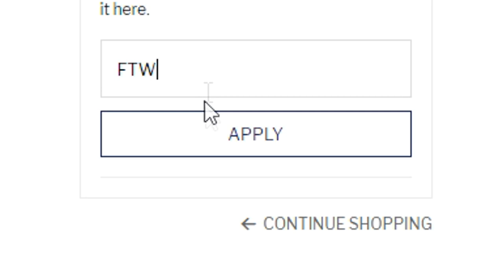BUSTED NEW ADP COMBO!! - ADP / Latias & Latios Tag Team GX - Pokemon TCG Online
I just want to take the time to thank you for your support of my channel. You are the reason why I am so motivated to make my videos and provide you with fresh deck lists.